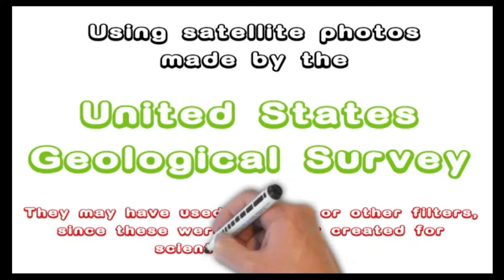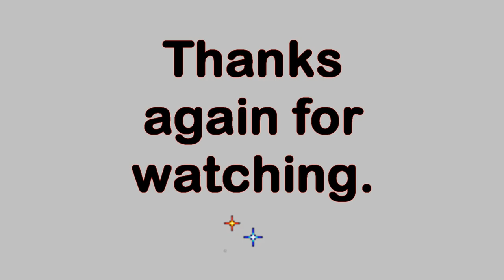Earth As Art #3 - Travels With Phil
Earth As Art #3 - Various satellites have been taking photos of the Earth for scientific reason for decades. Often those photos use filters to highlight different features such as fire, minerals, etc. An unexpected by-product is many of these photos are quite beautiful. Here are some of those pictures.  -  -  𝗧𝗿𝗮𝘃𝗲𝗹𝘀 𝘄𝗶𝘁𝗵 𝗣𝗵𝗶𝗹 𝗰𝗼𝗽𝘆𝗿𝗶𝗴𝗵𝘁𝗲𝗱 𝗯𝘆 𝗣𝗵𝗶𝗹 𝗞𝗼𝗻𝘀𝘁𝗮𝗻𝘁𝗶𝗻 -
Locations in order of appearance. They repeat to finish the music.
Algerian Abstract
Algerian Sahara
Anyuyskiy Volcano
Argentina - Barreal Blanco
Belcher Islands
Antarctica - Byrd Glacier
Caribbean Caicos Islands
Algeria - Erg Chech
Arizona, USA
Saudi Arabia - Empty Quarter
Namibia - Erongo Massif
Baltic Sea near the Aland Islands
Great Barrier Reef
Foxe Basin near Baffin Island
Greenland
Iceland - Eyjafjorour
Algeria - Tin Bider
Canada - Akimiski Island
England - Lake District
Australia - Lake Eyre
USA - Mississippi River
Canada - Meighen Island
Africa - Mount Elgon
Africa - Sahara Desert
Africa - Okavango Delta
Canada - Liverpool Bay
Antarctica - Robinson Glacier
North America - Rocky Mountain Trench
Asia - Tibetan Plateau
Afghanistan
Argentina - San Luis
Russia - Chaunskaya Bay
Argentina - Sierra de Velasco
Kazakhstan - Sor Kaydak
Iran - Dasht-e Kavir
Turkmenistan - Dardzha Peninsula
Oman - Dhofar
Sweden - Gotland
Pakistan - Waziristan Hills
Yukon Delta
𝗣𝗵𝗼𝘁𝗼 𝗖𝗿𝗲𝗱𝗶𝘁𝘀:
 Pond5's Public Domain collection.